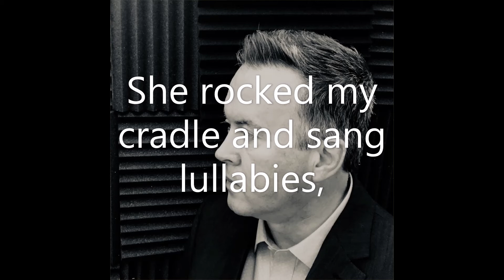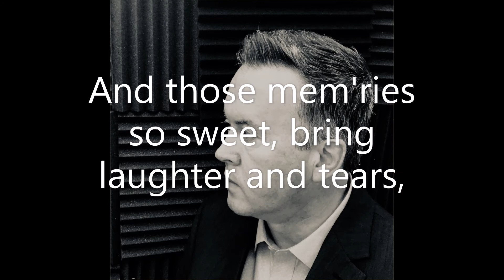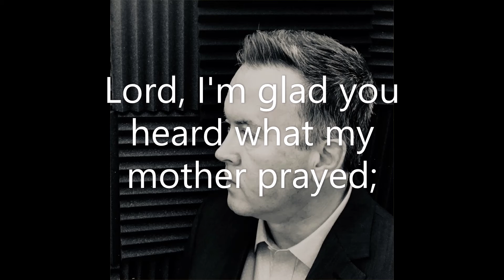What My Mother Prayed